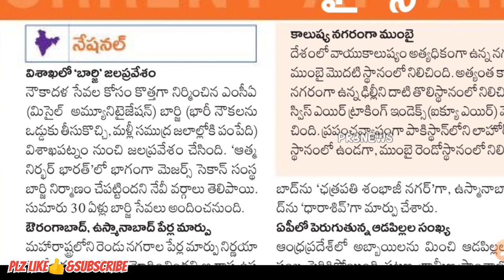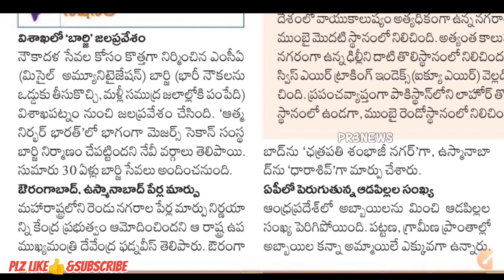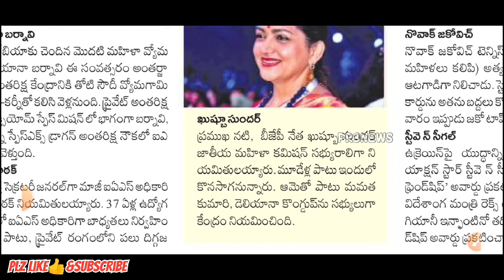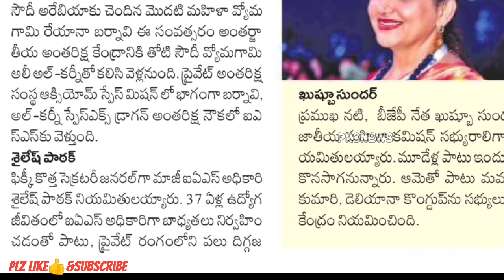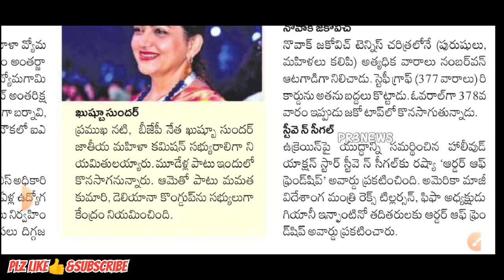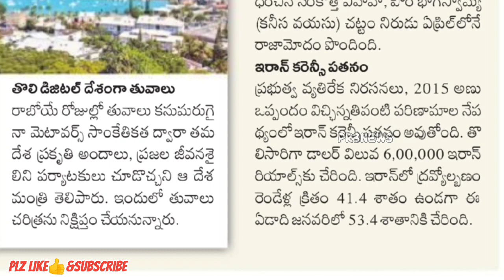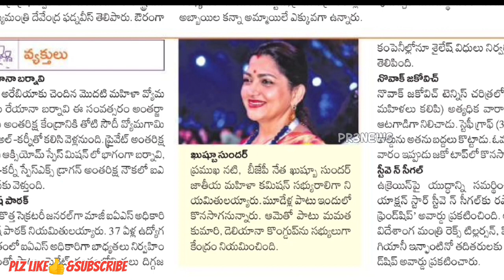Current Affairs 2023 March |01| TSPSC|APPSC|TSLPRB|Grama sachivalayam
Appsc | tspsc |tslprb

or contact pprashanthraj3@gmail.

tspsc
appsc
tslprb
group4
group3
group2
sachivalayexam
Currentaffairs2023
cuurent affairs
sachivalayam job preparation
ap grama ward sanitation
ward sanitation
si exams
police Conistable exams
gk general knowledge bits
si policeconstable preparation
general knowledge Telugu bits

PR3 news